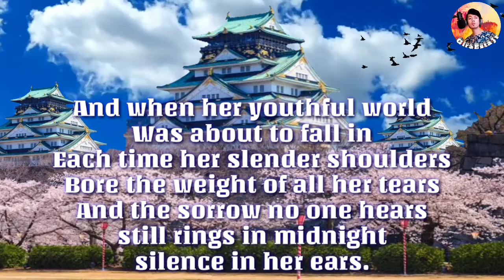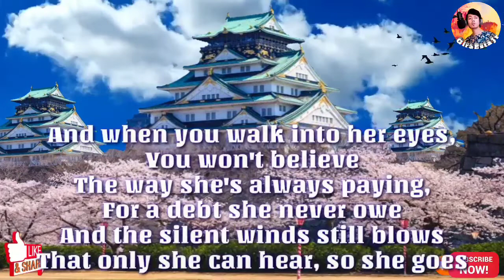WILDFLOWER - COLOR ME BADD, LYRIC VIDEO #37 BY GIRA ESTA JR.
I WANT TO SPEND MY LIFETIME LOVING YOU - TINA A & MARC A, LYRIC VIDEO #20 BY GIRA ESTA JR.

Jaime Erwin Estacio Jr.